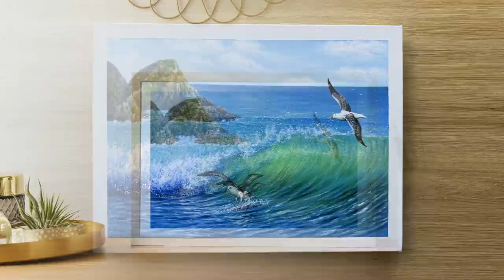Daily Art #018 / Acrylic / Seascape With Albatross Painting